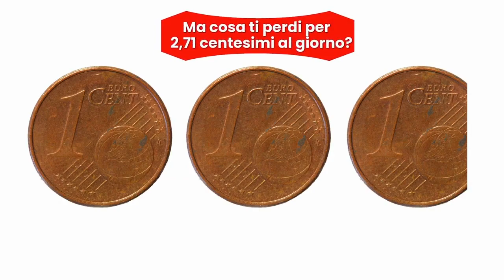Igor Volley, arriva Alessia Mazzaro